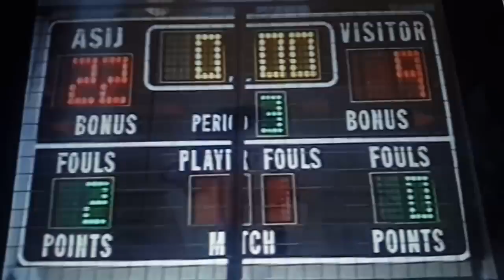American School in Japan (ASIJ) Mustangs Volleyball 2003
ASIJ Mustangs Volleyball 2003 team from the 2003-04 school year.